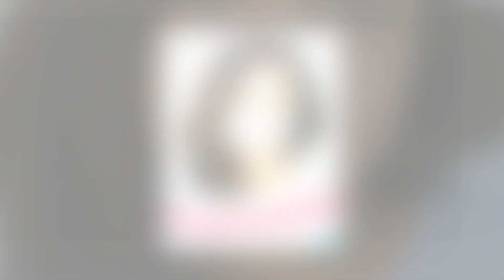Maya Le Clark vs Jordyn Raya James Transformation ★ 2022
Who is she dating right now?
According to our records, Maya Le Clark is possibly single.

Relationships
We have no records of past relationships for Maya Le Clark.

About
Maya Le Clark is a 10 year old American Actress. Born on 28th March, 2011 in San Diego, California, USA, she is famous for The Thundermans. Her zodiac sign is Aries.

Contribute
Who is Maya Le Clark dating? Maya Le Clark boyfriend, husband list. Help us build our profile of Maya Le Clark! Login to add information, pictures and relationships, join in discussions and get credit for your contributions.

Jordyn Raya James dating history
According to our records, Jordyn Raya James is possibly single.

Relationships
We have no records of past relationships for Jordyn Raya James.

Contribute
Who is Jordyn Raya James dating? Jordyn Raya James boyfriend, husband list. Help us build our profile of Jordyn Raya James! Login to add information, pictures and relationships, join in discussions and get credit for your contributions.